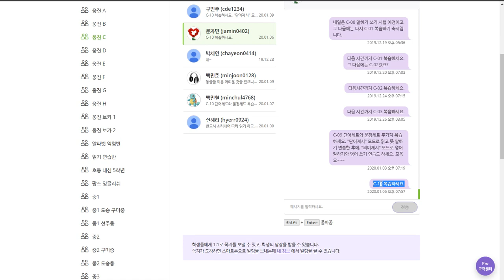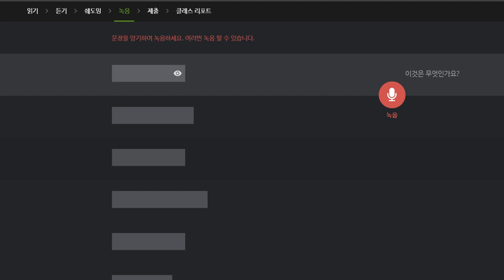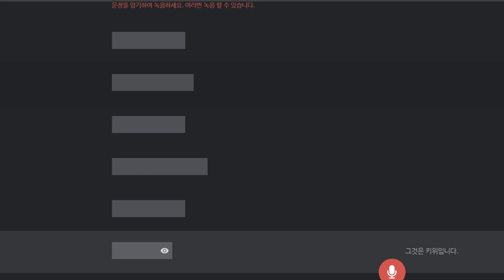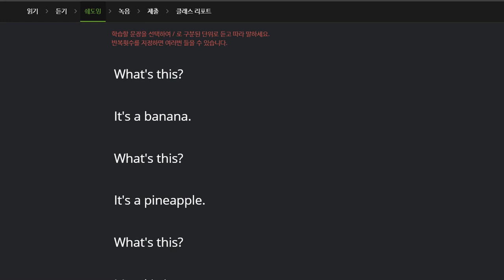문자민 2020 01 10